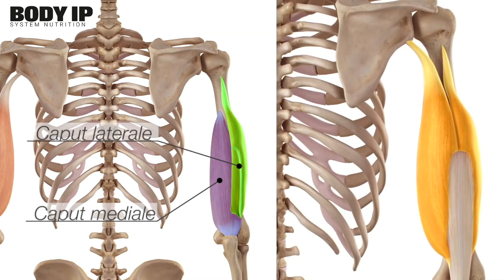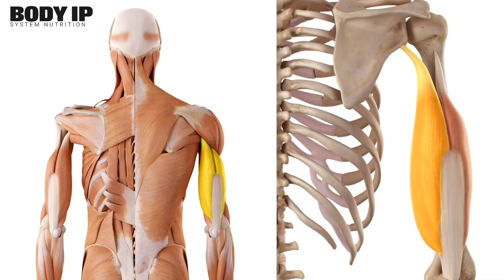Changs Arm-Workout für starke und muskulöse Arme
Kostenloser Trainingsplan für starke Arme mit IFBB Athlet Chang-Hun Chung. Unser Athlet Chang zeigt euch Heute seinen aktuellen Trainingsplan für starke und muskulöse Arme. Du musst es nicht 1:1 auch so trainieren, aber lass dich gerne von seiner Philosophie inspirieren. Schreibt uns gerne Eure Meinung und Erfahrungen in die Kommentare.

Die HABBYS jetzt auch bei BODY IP!